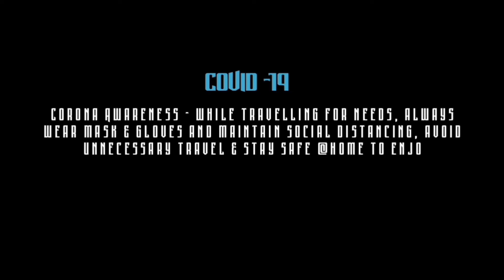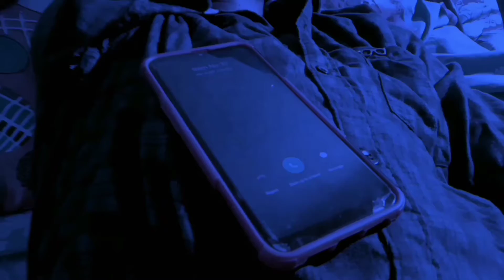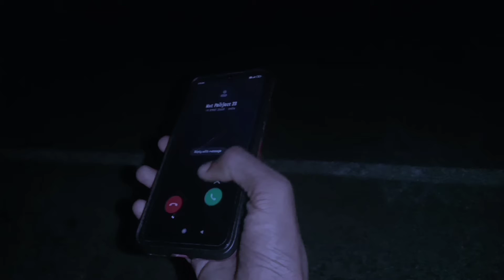SIN Short film 4K | Official Tamil Social Thriller | Anand Srinivasan - Naveen Fernando | CMMP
Social Thriller SIN short film official 4K

Cast : Ajith, Kavin, Sujitha
Camera  : Naveen Fernando
Editing & Vfx : Ajith & Naveen Fernando
Associate Directors : 96 Gawtham, Anand Kumar, Madhan Kumar & Anitha
Co Direction : R K Muralidharan
Story, Screenplay,Dialogues & Direction : Anand Srinivasan & Naveen Fernando

social thriller
film
tamil short film
anand srinivasan
naveen fernando